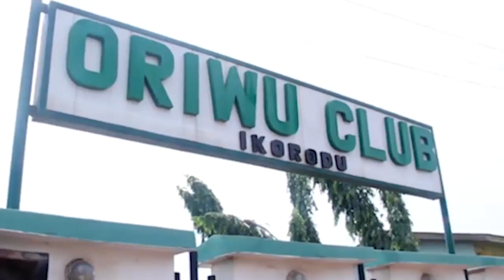Taiwo Hassan Jide Kosoko Olaiya Igwe Yinka Qudri Present @ OGA BELLO RAMADAN LECTURE